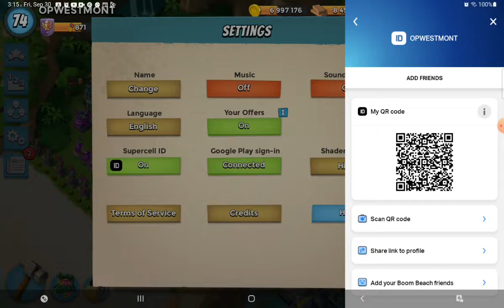Boom Beach Hammerman Imitation Game OPWESTMONT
Daily Operation
Hammerman Imitation Game
Victory Points